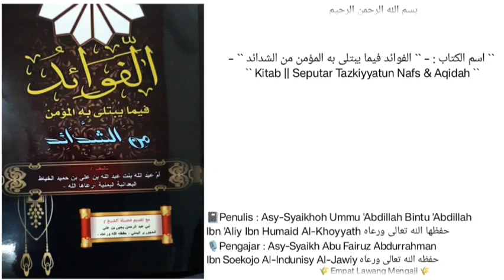Kitab Al-Fawaid | 12 | Hal.21 |🎙️Asy-Syaikh Abu Fairuz Abdurrahman Ibn Soekojo Al-Indunisy Al-Jawiy